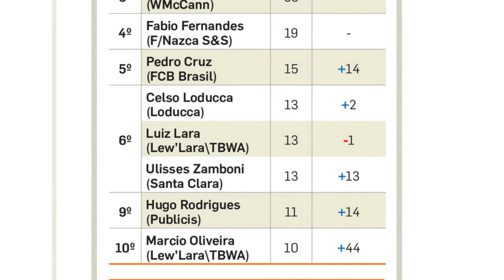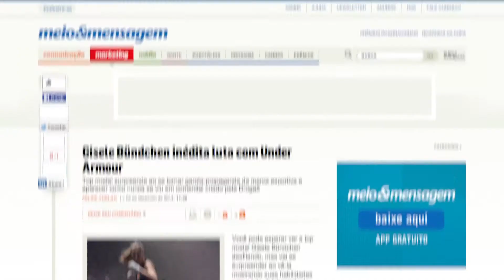Publicitários, Kibon e Gisele estão entre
A TV Meio & Mensagem reúne os assuntos mais acessados no site durante a semana.